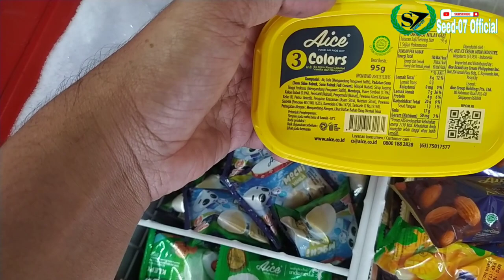MACAM - MACAM ICE CREAM AICE & ICE CREAM GLICO WING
Hallo Gaes lanjut pagi ya kita bongkar isi frezer dari ice cream aice & ice cream Glico wing Dalam 1 Frezer Bersamaan langsung saja ,tonton Vidionya sampai Habis